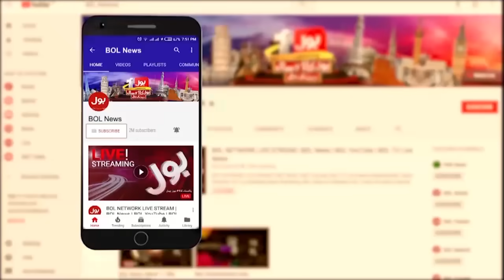Israel Vs Hamas Conflict Live Updates | BOL News Headlines at 8 PM | Iran And Iraq In Action